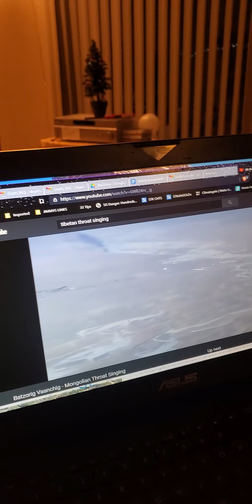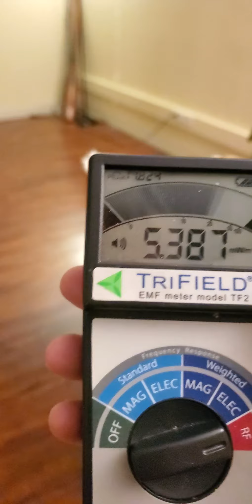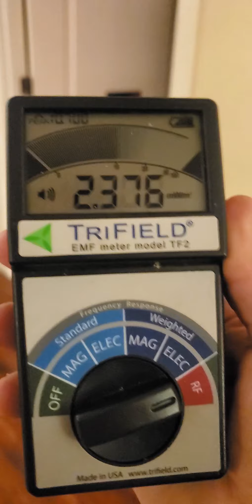Frequency Friday Anchorage Alaska heading into the solstice.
5000 year planetary alignment.  now is the time to set intention.  2021 is the year of our creation.